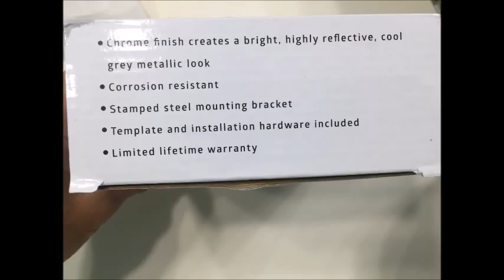Tresalto Toilet Paper Holder Review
Just what I needed to motivate me for a bathroom make-over. This short video highlights the Tresalto Toilet Paper holder review. It's for sale currently for $10.89 (prime eligible) on Amazon at this